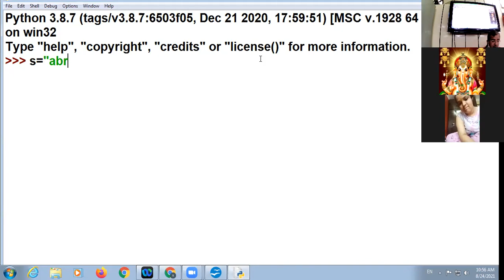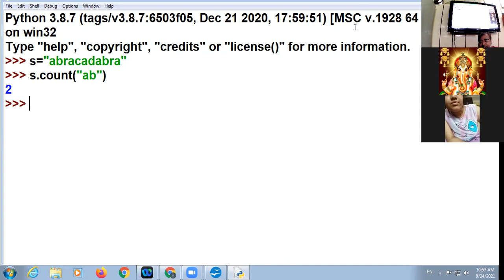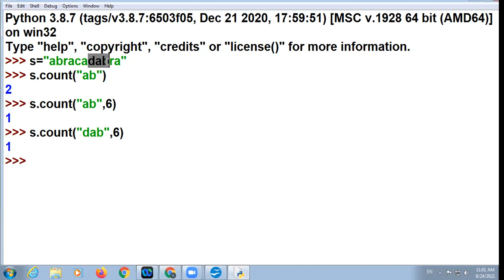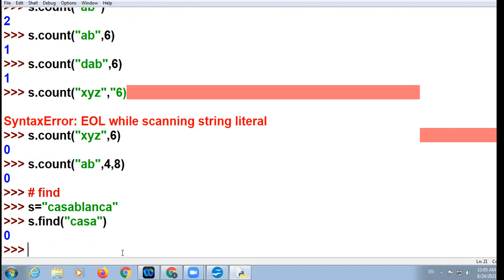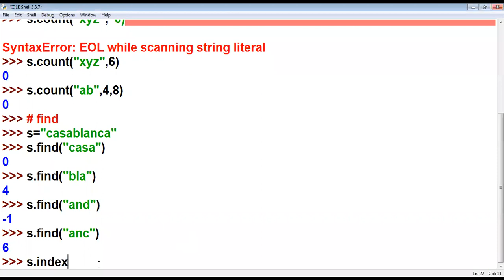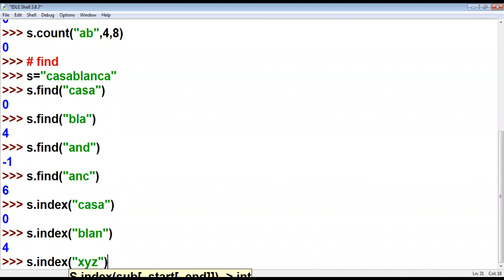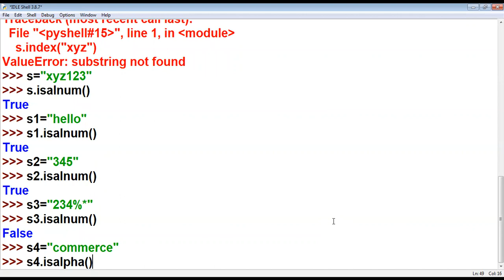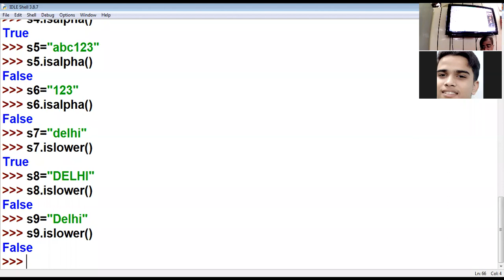24 08 21 XI A,B,C COMPUTER SCI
STRING METHODS